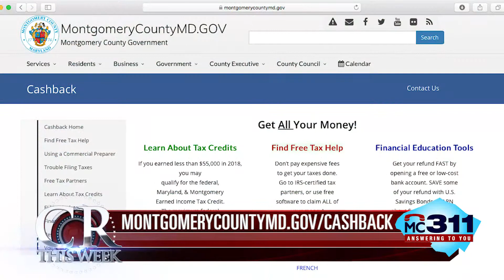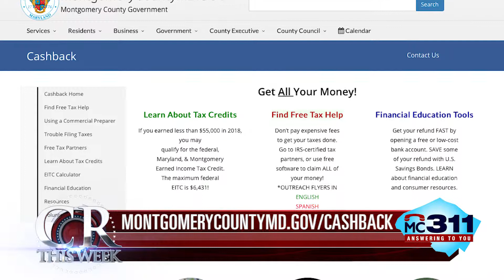Montgomery al Dia from CRTW 463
This week on the county’s Spanish language radio show we talked about the VITA program. This is a free tax preparation service for county residents offered by the Department of Health and Human Services. If you earned  $55,000 dollars or less last year and you reside in Montgomery County, you are eligible to get your tax returns done for free.

The free service will be available until April 15 at various locations throughout the county-from Gaithersburg, Germantown to Rockville and Wheaton.

To watch the entire episode of "County Report This Week" Episode 463, please check it out